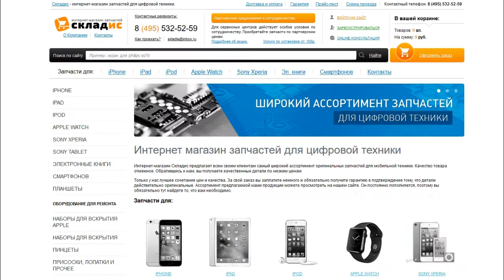Замена экрана на Sony Xperia Tablet Z, разборка, ремонт стекла на Sony Xperia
В этом видео мы покажем как своими руками заменить экран на Sony Xperia Tablet Z. После просмотра данного видео вы сможете с легкостью разобрать, сделать ремонт и заменить стекло на Sony Xperia Tablet Z своими руками. Для замены вам понадобится: экран, медиатор и желательно пинцет, все необходимое вы можете приобрести у нас на сайте Но если вы не хотите самостоятельно устанавливать дисплей вы можете обратится к нам в сервисный центр